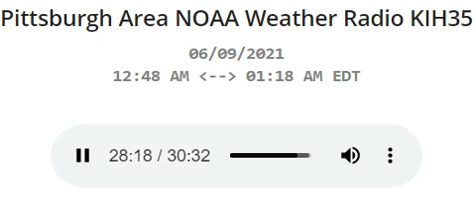1AM APIT TOTAL FAIL Observation